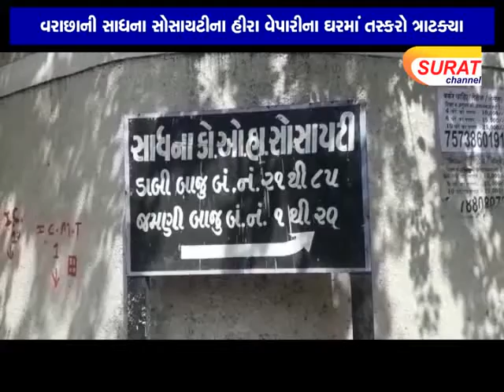વરાછાની સાધના સોસાયટીના હીરા વેપારીના ઘરમાં તસ્કરો ત્રાટક્યા